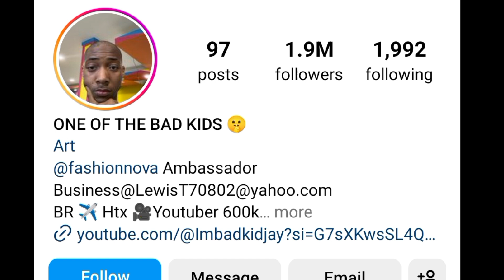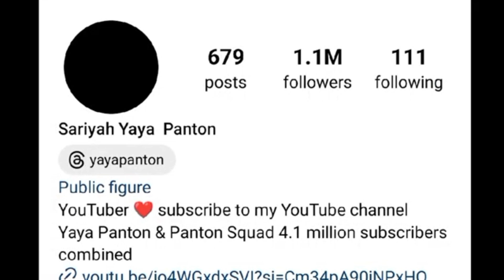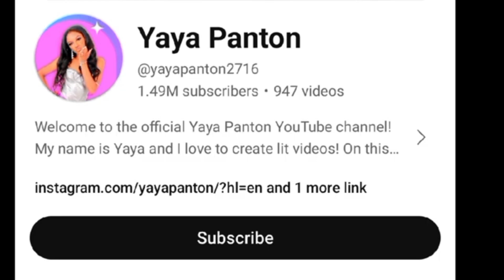Bad Kid Jay Vs Yaya Panton Lifestyle Comparison 2024